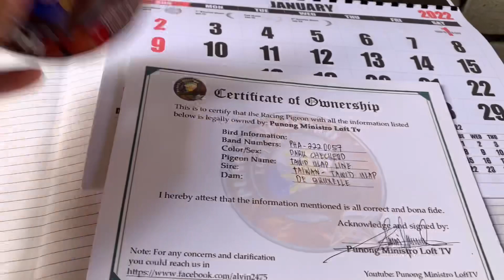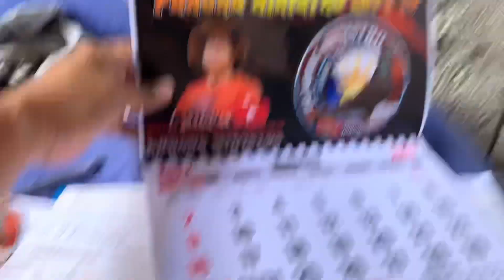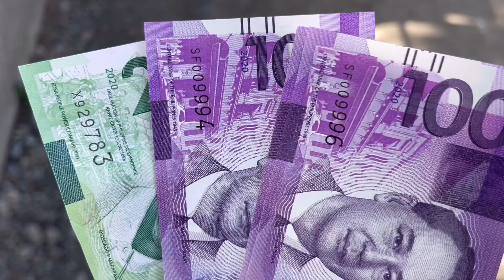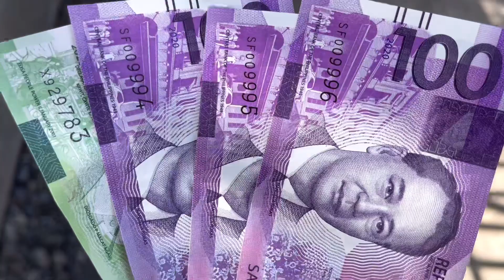BENTAHAN NG MURANG KALAPATI SA ZARAGOZA NAKA BILI AKO SULIT SA GANDA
👉THANK YOU TO ALL KA AMIGOS,KALAPATIDS & KA AMIGAS FOR WATCHING MY VIDEOS AND  IF YOU LIKED MY VIDEOS DONT FORGET TO LIKE / SHARE / & SUBSCRIBE AND DONT FORGET TO HIT THE NOTIFICATION BELL 🔔 FOR UPDATE ON MY NEW VIDEOS.

FLYERS
AMIGO
BREEDERS
KALAPATI
KALAPATIPS
KALAPATIDS
KALAPATE
TAGALOG
NETOY
DAGIT
DAGITAN
LAMBAT
BIRDSOUND
BIRDSOUND
TAIWAN PIGEON
PUNONG MINISTRO
PUNONG MINISTRO LOFT TV
GEMSTONE
KWATRO
TISAY
BAKLA
JAN AARDEN
STREET RACING
STREET RACE
PIGEON RACE
KALAPATI RACE
KARERANG KALAPATI
POOLING
FUNRACE
SUMMER RACE
WINTER RACE
TAGALOG
HOW TO
PITCHON
INAKAY
IBON
BLUEBAR
REDBAR
CHECKERD
WHITE FLIGHT
BLACK
WHITE
ANDALUSIAN
REDCHECK
NORTH
SOUTH
BATANG FANCIER
BATANG LOFTMAN
CHAMPION FANCIER
FANCIER
LOFT
LOFTMAN
LADY FANCIER
AMIGOS
RACING
PIGEON👉